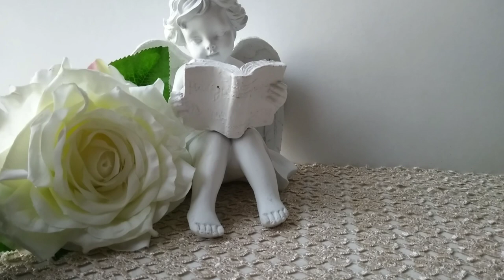🌛ԼՈՒՍՆԱՅԻՆ ՕՐԱՑՈՒՅՑ 🌜/ ՀՈՒՆՎԱՐԻ 14 / 2023թ 🌹🙏 / նվազող լուսին